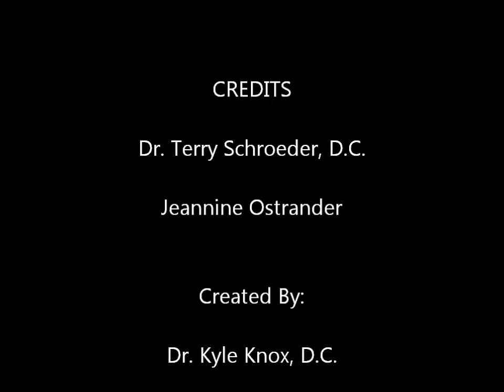Terry Schroeder Interview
Circle of Docs interview with Dr. Terry Schroeder